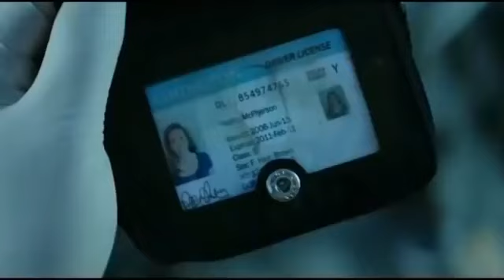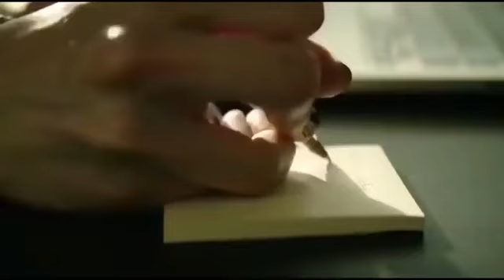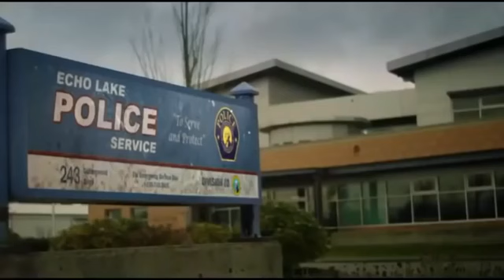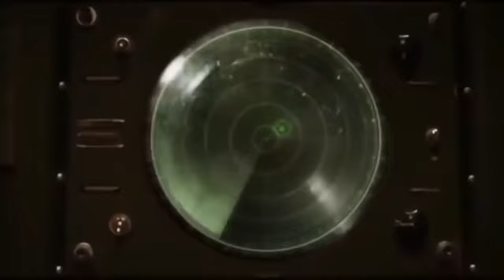🔴Camino hacia el terror 6 película completa en español latino 🎬